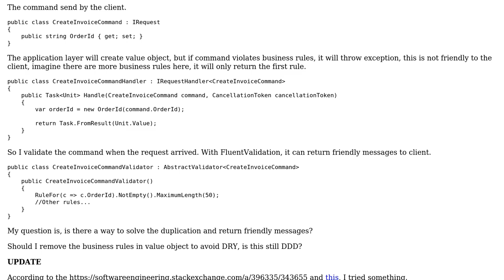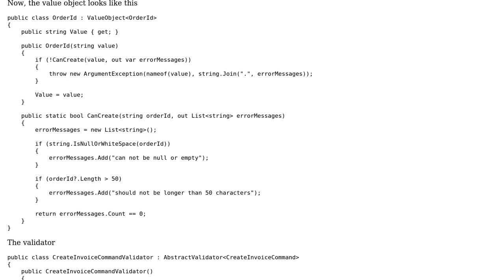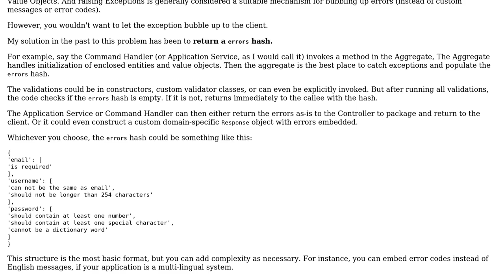Software Engineering: DDD with web api, validation in domain or application layer?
With thanks & praise to God, and with thanks to the many people who have made this project possible! You are responsible for your own actions.